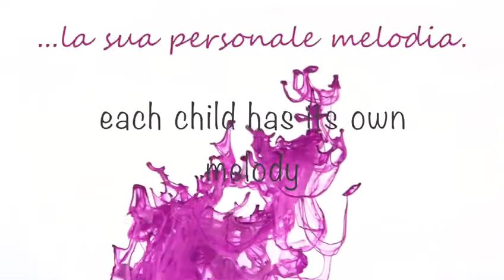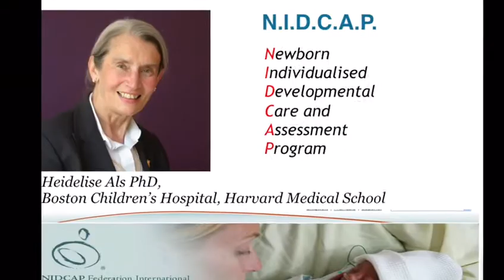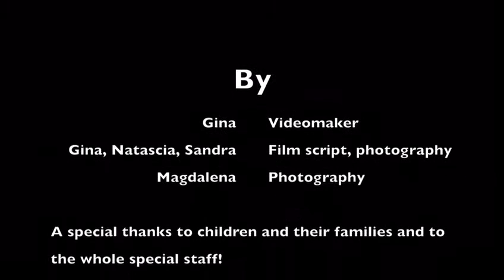Centro Trainer NIDCAP Rimini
La cura della famiglia in terapia intensiva neonatale ( TIN ) per la promozione della salute futura